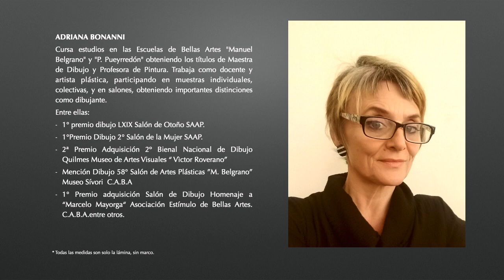Catálogo Adriana Bonanni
Desde La Blanco Encalada lanzamos nuestro quinto catálogo virtual.

Oportunidad única:
a precios extraordinarios, en tiempos extraordinarios, con artistas extraordinarios.

Unite a Arte Nacional La Blanco Encalada:
Yo apoyo a mis artistas.

Esta oportunidad  tiene una duración de diez días (de 17 de julio hasta 27 de julio).